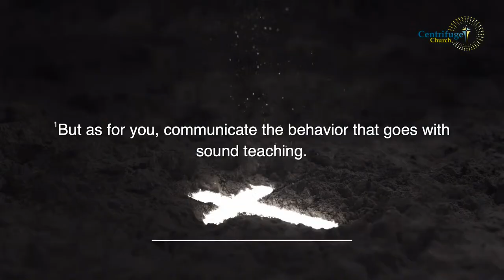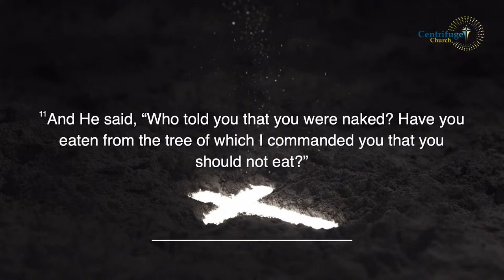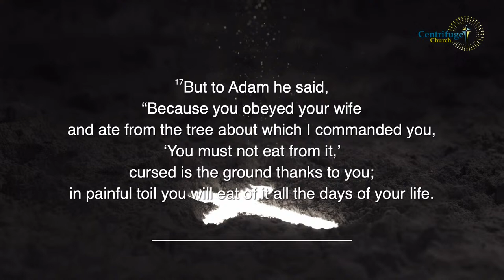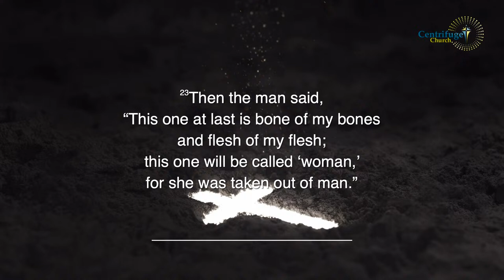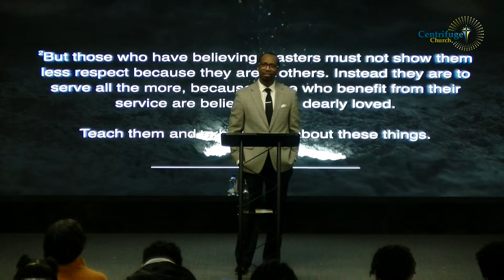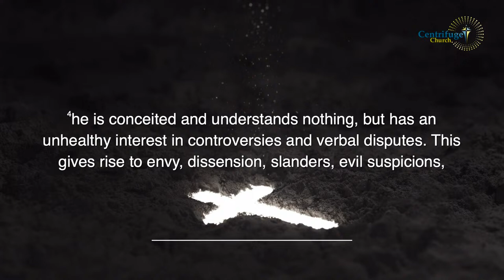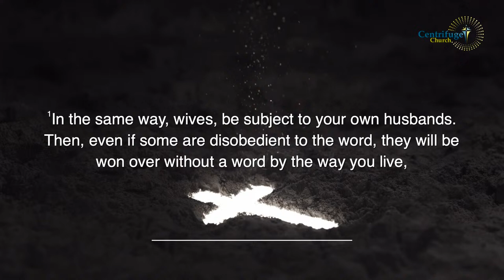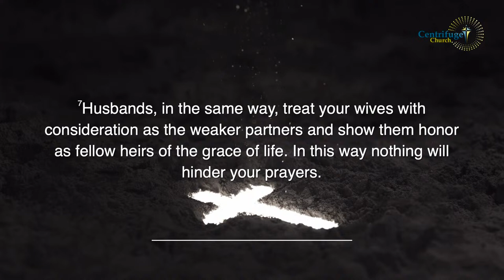Godly Home Series. Part 1: Godly Relationships | 2.4.24